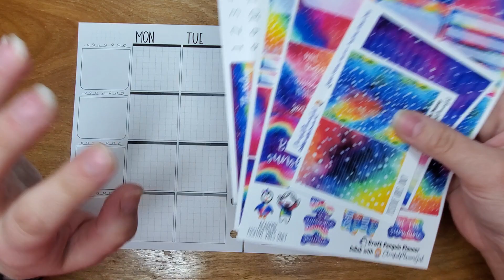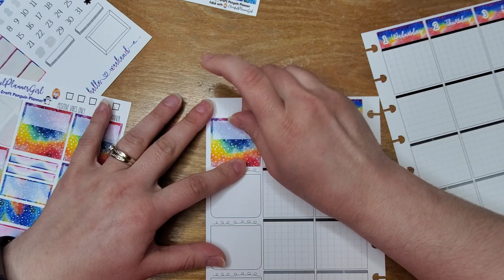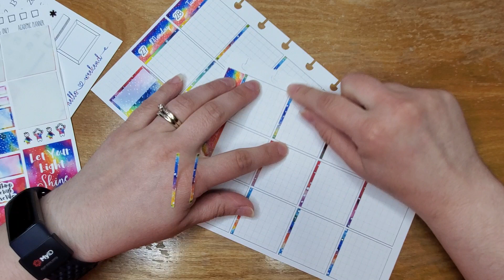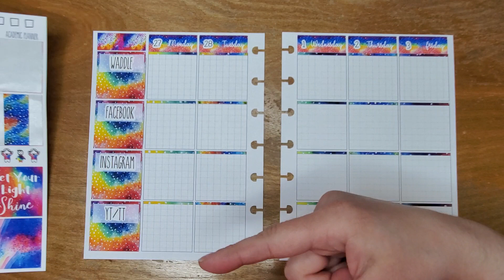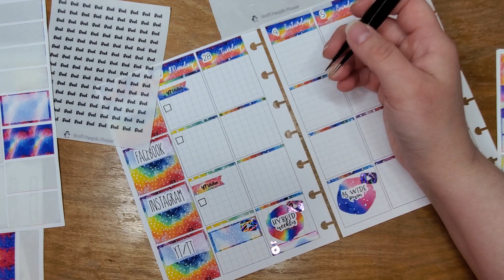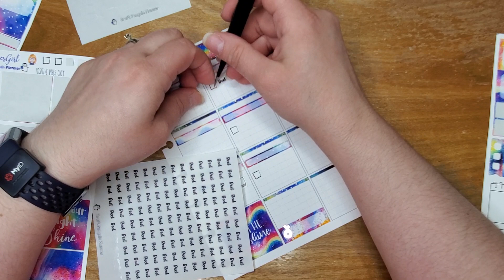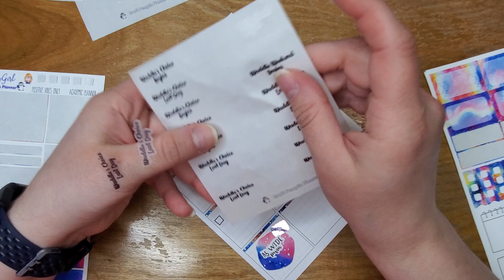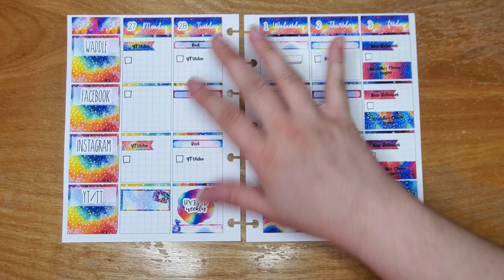B6 Hybrid Weekly PWM || February 27- March 5, 2023 || Using: Positive Vibes Only Collab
Today we are planning in The Penny Pages B6 Be Productive Hybrid for my Social Media for the week of February 27- March 5, 2023 using the Positive Vibes Only Collab!

Perfect Prints Co
The Penny Pages